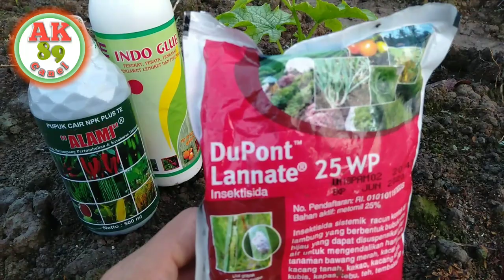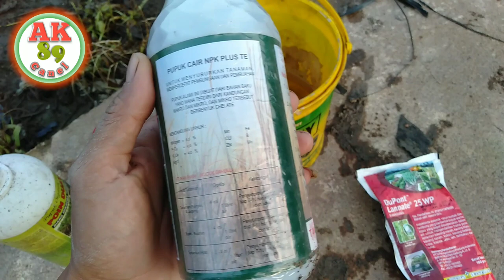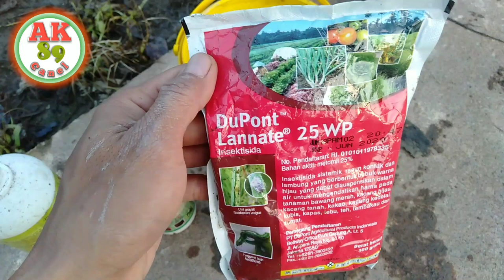Pare lifa f1 semprot ke 1 (npk,poc,insek) umur 7 hari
Untk mencegah serangan hama pada Pare lifa f1 semprot ke 1 (npk,poc,insek) umur 7 hari di lakukan di pagi hari agar daya kerja pestisida kita lebih efektif
Penyemprotan merupakan bagian dari cara merawat pare agar berbuah lebat dan terhindar dari serangan hama dan penyakit